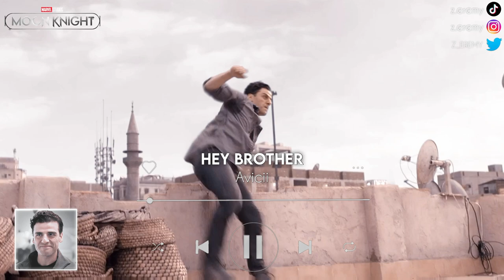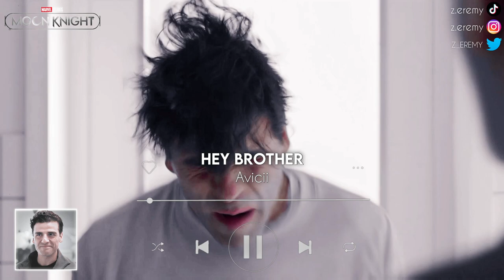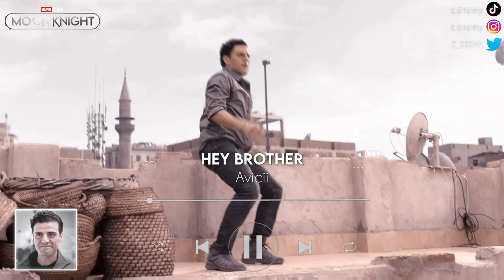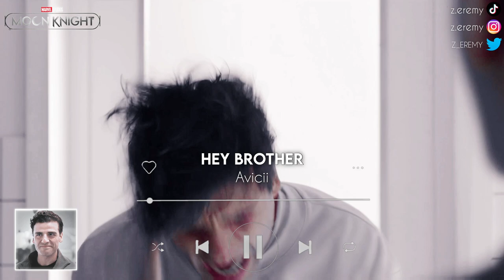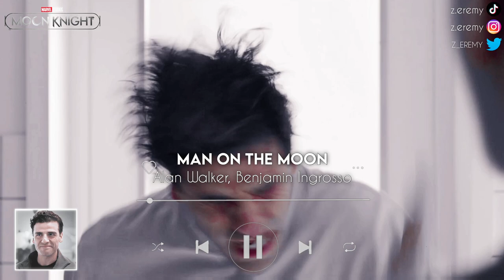songs that reminds me of Marc Spector ~ (My Marc Spector Playlist)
Marc Spector is my real close brother/best friend forever & side kick!! The last song is always BELONGS TO HIM!! 😎🔥

LIST OF THE SONGS:
1) Die For You - Valorant, Grabbitz
2) Watch - Valorant, Stella Mwangi
3) Fire Again - Valorant, Ashnikko
4) Not Scared Of The Dark - Zayde Wolf
5) Hey Brother - Avicii
6) Man On The Moon - Alan Walker ft Benjamin Ingrosso
7) Day 'N' Nite - Geek Music (ost Moon Knight)

character: Marc Spector
series: Moon Knight (Marvel Studios)
New POV playlist release every Saturday!!

▶ Please use headphones for a better experience.